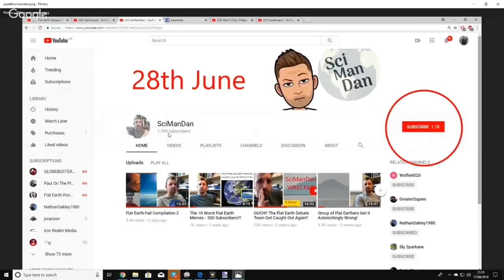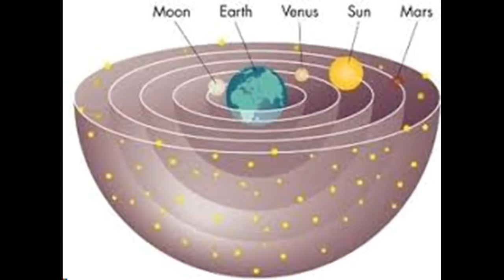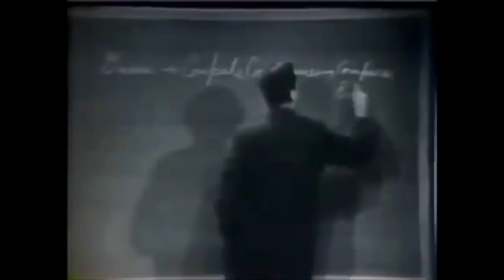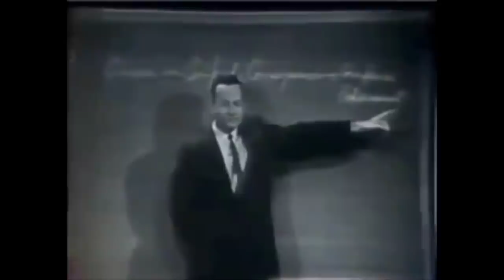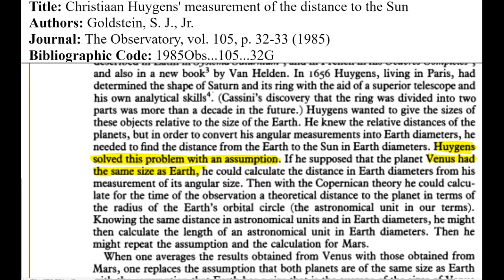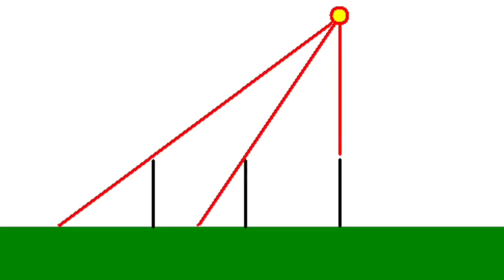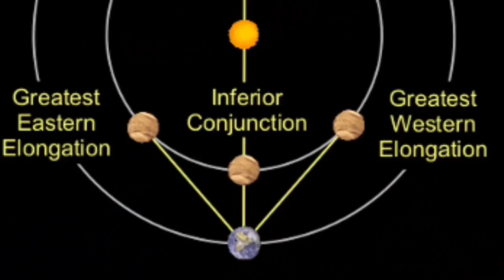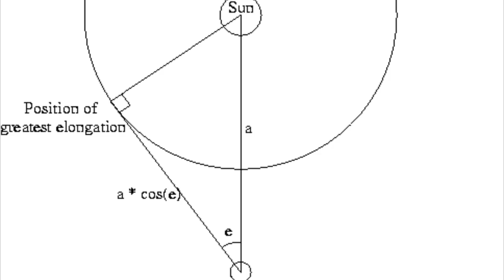Flat Earther Can't Astronomy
Welcome one and all to Flat Earth Friday, and today we have a response to Sleeping Warrior. Again!! He want's to know how we know, the distance to the sun. So I've obliged.

This will be my final response to anyone from the Flat Earth Debate team.

I'm also on Twitter if you fancy a chat, just search @scimandan

Thank you everyone for your continued support, I'll see you all next Friday.